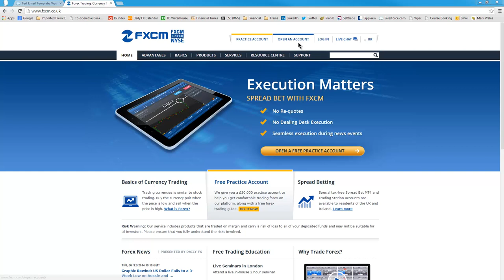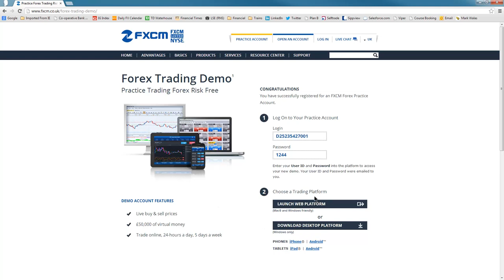Open a practice account | Forex Training Courses | Plan B Trading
Plan B Trading, provide the before and after support for the Viper Forex training course, as well as delivering the course. The viper strategies are available exclusively on the FXCM trading platform. This short video walks delegates through the process of applying for a practice account ready for sitting the training course. Enquiries about the full 4-day training course, which is delivered by former London traders should be directed to Mark Walas at Plan B Trading,